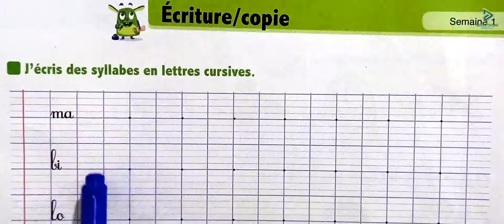l'oasis des mots 3 aep page 15 écriture copie